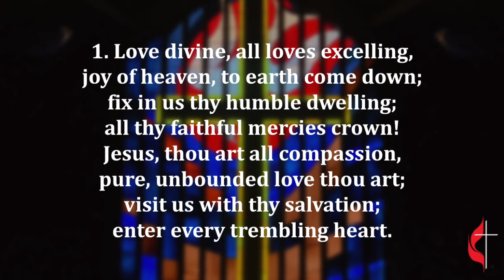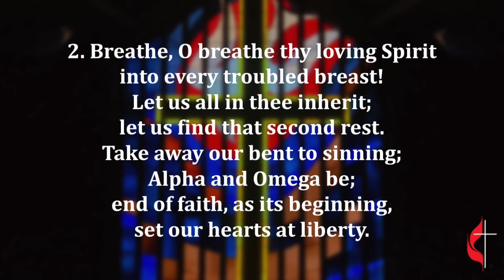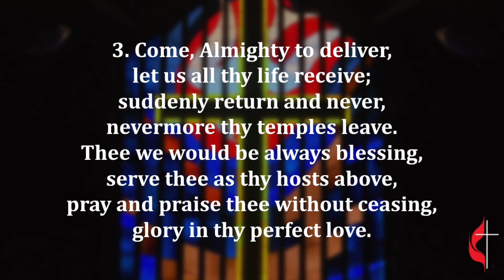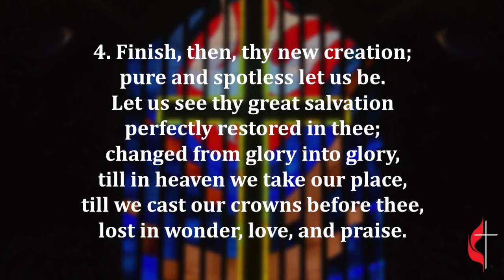Community UMC: Virtual Vespers for Lent - Week 4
Welcome to Community UMC's Virtual Vespers. In this current state of physical distancing and turmoil around us, our hope is to provide a few moments of reflection, musical meditation, and prayer to help keep us connected to God and to each other during these trying days.